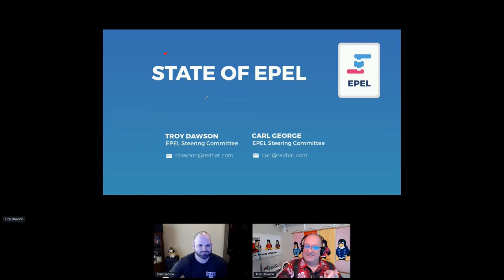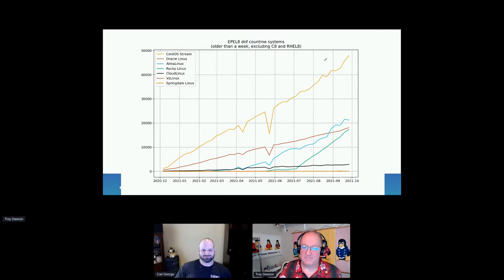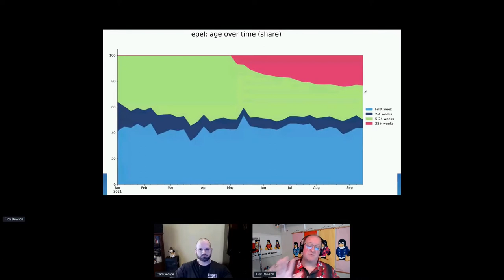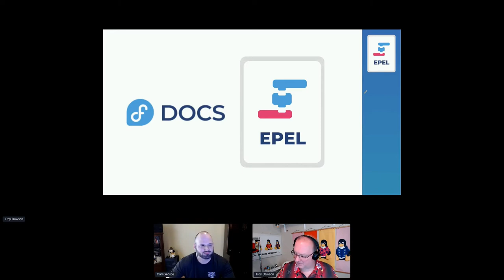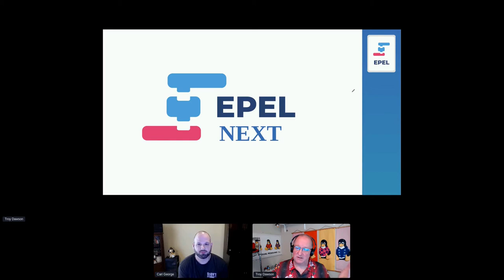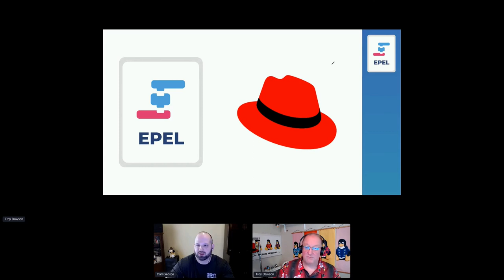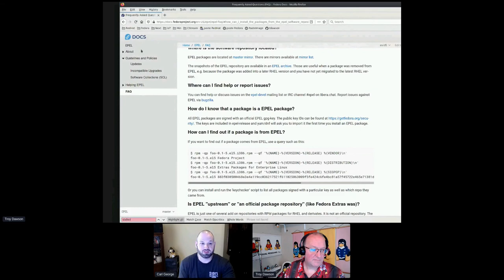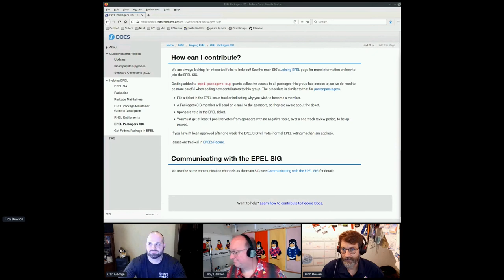State of EPEL on CentOS: Troy Dawson and Carl George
A presentation from the October 2021 CentOS Dojo